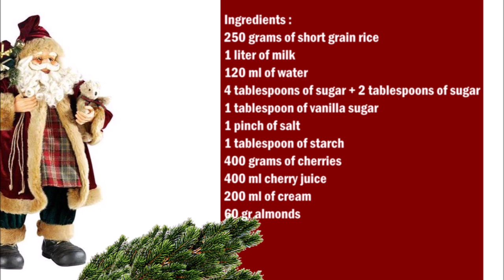Danish Risalamande / 丹麥文 Risalamande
English :
250 grams of short grain rice
1 liter of milk
120 ml of water
4 tablespoons of sugar + 2 tablespoons of sugar
1 tablespoon of vanilla sugar
1 pinch of salt
1 tablespoon of starch
400 grams of cherries
400 ml cherry juice
200 ml of cream
60 gr almonds

Put water, milk and salt in a saucepan and bring to a boil, then add 4 tablespoons of sugar and vanilla sugar and finally the rice.
Simmer on low temperature for 30 minutes.
As soon as the rice is done, put it in a bowl and let it cool down completely.
Put the cherry juice and sugar in a saucepan and bring to the boil,
Add the starch mixed in a little cherry juice and as soon as the juice starts to get thick you can add the cherries and cook for 5 minutes.
Roast the chopped almonds in a pan and add to the rice pudding.
Whip the cream until stiff and fold in under the rice pudding.
Serve the rice pudding with the cherries.

中文 :
250克短粒米
1升牛奶
120毫升水
4湯匙糖+ 2湯匙糖
1湯匙香草糖
1撮鹽
1湯匙澱粉
400克櫻桃
400毫升櫻桃汁
200毫升奶油
60克杏仁

將水，牛奶和鹽放入鍋中，煮沸，然後加入4湯匙糖和香草糖，最後加入米飯。
低溫煮30分鐘。
大米煮熟後，將其從鍋中轉移到碗中，使其完全冷卻。
將櫻桃汁和糖放入鍋中，煮沸，
將澱粉添加到少量櫻桃汁中，一旦汁開始變稠，就可以添加櫻桃並繼續煮5分鐘。
用平底鍋烤切碎的杏仁，然後加入米飯布丁。
攪打奶油直到變硬，然後在大米布丁中折疊。
將大米布丁和櫻桃一起食用。